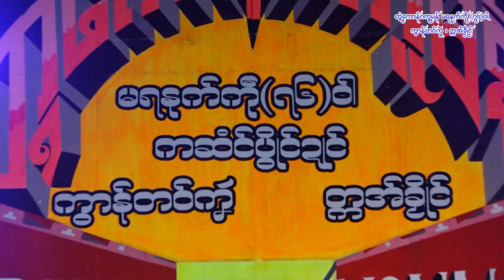တော်ကနာ Mon National Day 34